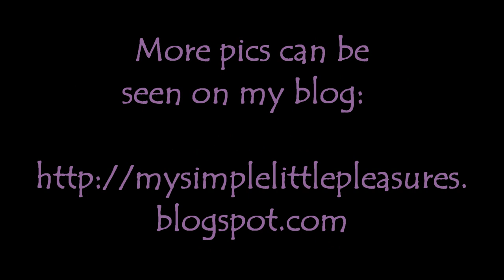Hauls - Icing, Claire's, Ulta & More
Coming soon!
-Polish in Motion of Whitehall